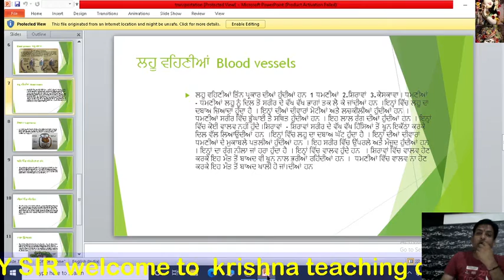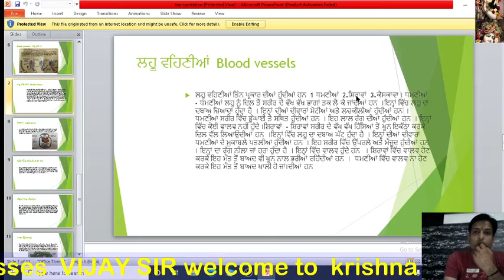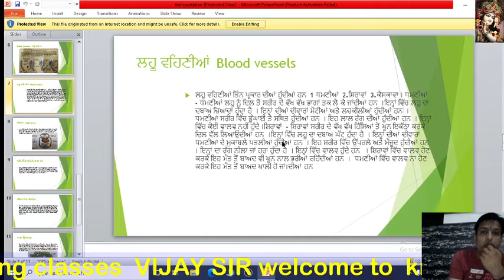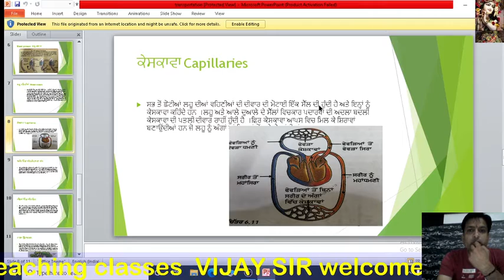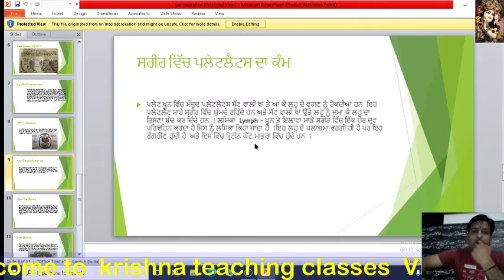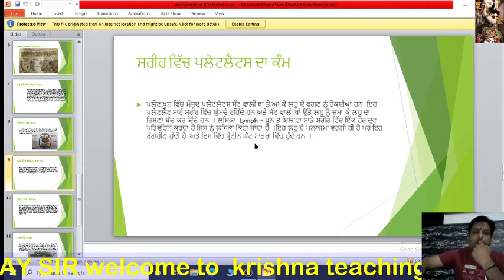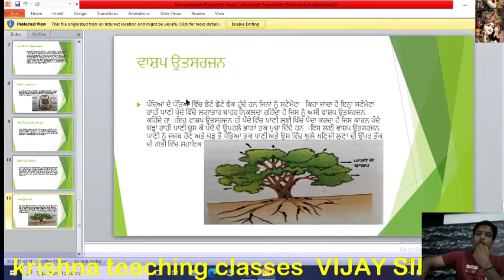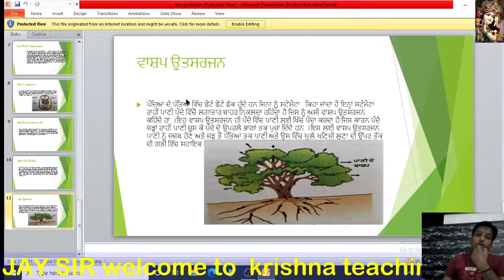ਪਰਿਵਹਿਨ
Transportation system  part 2   class 10th